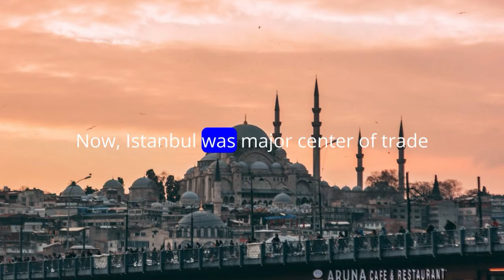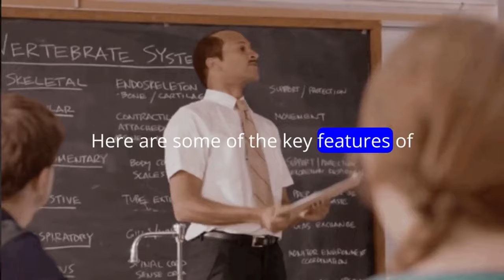From Nomads to Emperors: The Rise and Fall of the Ottoman Empire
The sun bled molten gold onto the domes of Constantinople, turning the minarets into fiery fingers reaching toward the heavens. The air hung heavy with the scent of spices and rosewater, carried on the lazy breath of the Bosphorus.

In the bustling heart of the Grand Bazaar, silk flowed like liquid emerald and sapphire from open stalls, vying for attention amongst mountains of glittering jewels and carpets woven with stories. The rhythmic haggling was a song, rising and falling in a symphony of languages and dialects.

From a shadowed doorway, a veiled woman peered out, her kohl-rimmed eyes scanning the throng. A hint of jasmine escaped the folds of her veil, teasing the senses. Around her, the city pulsed with life: dervishes twirled in hypnotic dances, artisans hammered intricate patterns onto copper, and street vendors hawked sweet loukoum, their voices competing with the muezzin's call to prayer.

A hush fell over the crowd as a procession wound its way through the labyrinthine streets. Clad in crimson and gold, Janissaries cleared a path for the Sultan's palanquin, carried aloft by wiry eunuchs. Jewels dripped from the palanquin like tears, catching the sunlight and raining rainbows onto the cobblestones.

Above it all, the Hagia Sophia stood sentinel, its ancient stones whispering tales of emperors and conquests. The air crackled with history, with the weight of a thousand years pressing down on the narrow alleyways and bustling throngs. This was the Ottoman Empire, a world of opulence and intrigue, where shadows danced with secrets and the past was etched in every cobblestone.